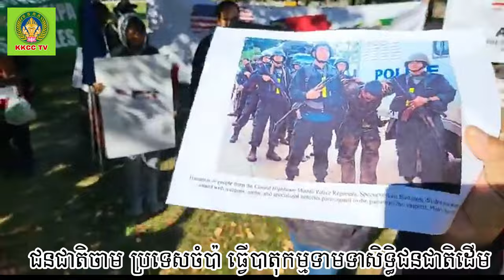ម្តងនេះយួនមានបញ្ហាហើយ ធ្វើបាតុកម្មគ្រប់កន្លែង ខ្មែរក្រោម និងចាម